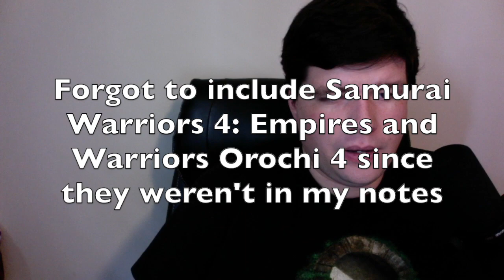Thank You For 1,000 Subs, What's next for the channel?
0:00 Thanks for 1k, how I got here
21:30 so what’s next for the channel?
27:21 The Next Transformers Videos
29:26 The Next Musou Videos
34:04 The Next Gungrave videos
35:17 Valkyria Chronicles
36:11 The Insomniac Games Retrospective???
37:51 The Yu-Gi-Oh! video game retrospective
40:01 Id software games and “In Defense of RAGE”
41:32 future “Documentary” style videos
46:43 Cosplay build videos
49:50 What’s next for the other two channels?